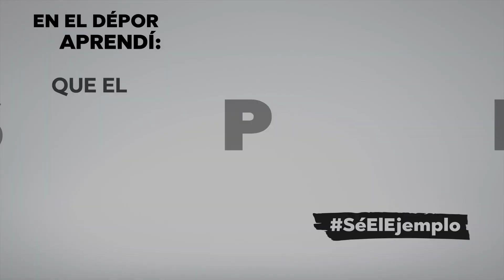Campaña RESPETO - Maestra Romina